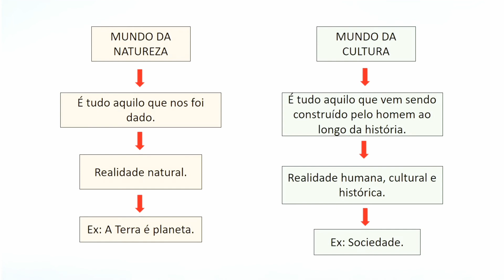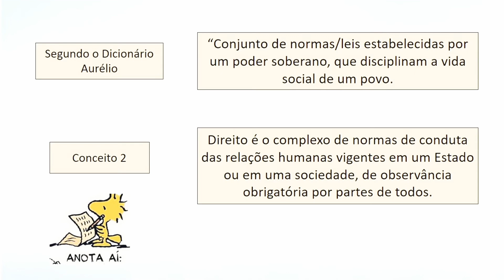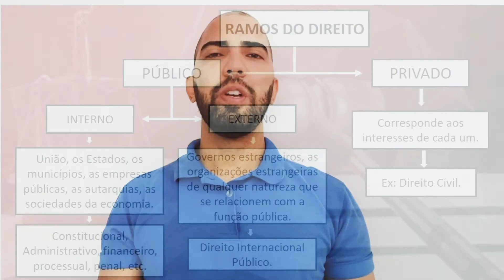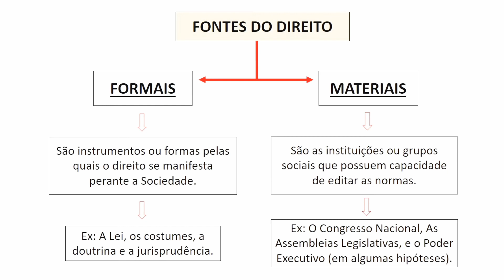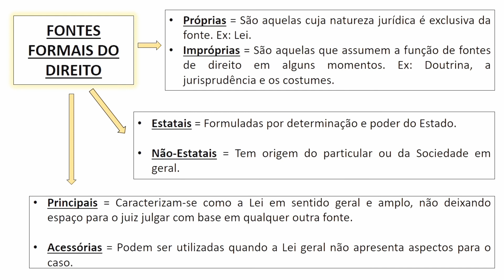Direito Ambiental (Aula 01)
Olá pessoal. Esta é nossa primeira aula sobre Direito Ambiental para os alunos do curso Técnico em Meio Ambiente, e para aqueles que desejem aprender mais sobre o tema.

Bons estudos.